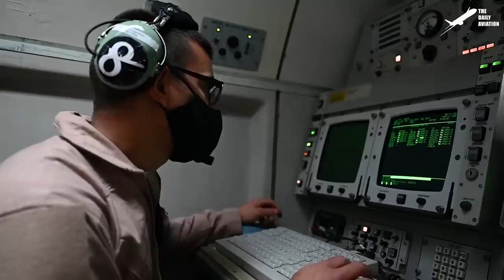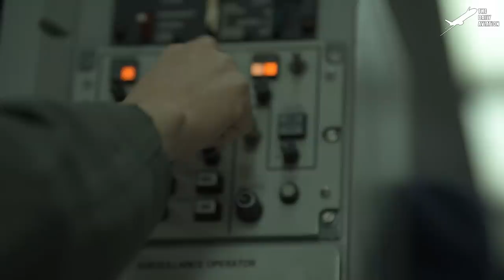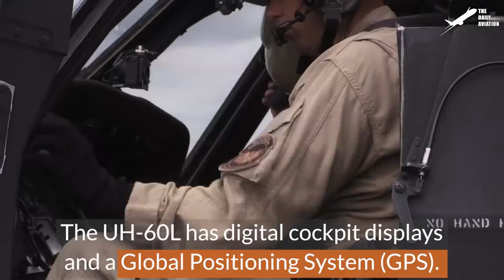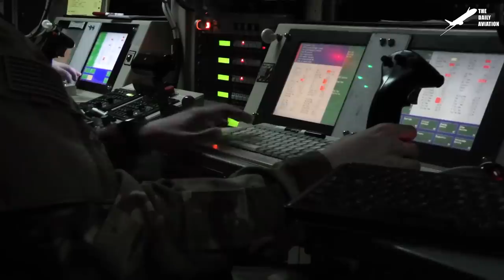US Air Force Weird $300 Million Aircraft Takes Off For Secret Mission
Welcome back to The Daily Aviation for a feature on the E-3 Sentry, an early warning radar plane guarding the skies over Many countries in the World.

Footage Credit: U.S. Air Force , Derivative Work by The Daily Aviation